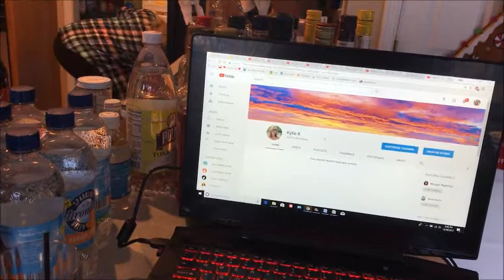19th Birthday Vlog